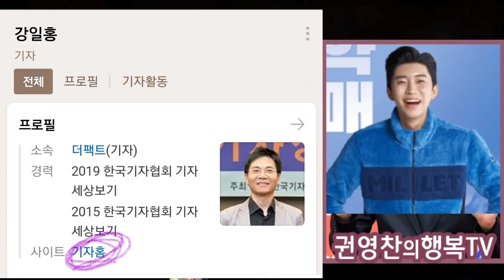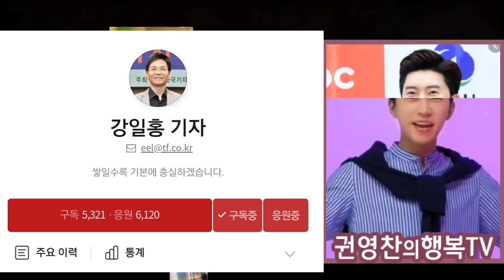['임영웅 폭발적인 인기? 언제까지?' 더팩트 강일홍 국장 인터뷰| 강일홍 "아이돌 가수부터 최고의 연예인 생일기부를 넘어선 전국적 기부"|강일홍 "초심으로 항상 꽃길만 걷기를"]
임영웅 31번째 전국적인 생일파티와 기부